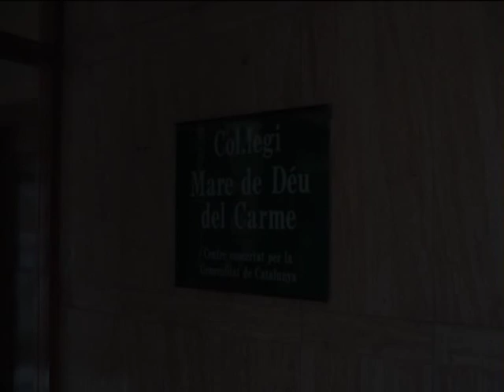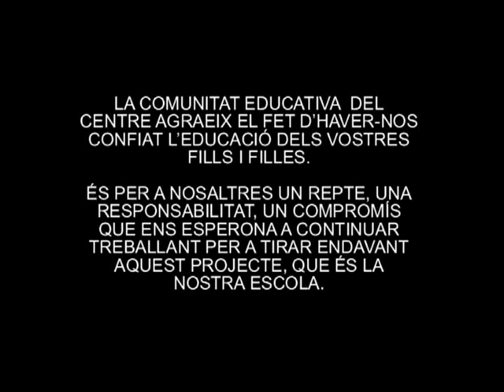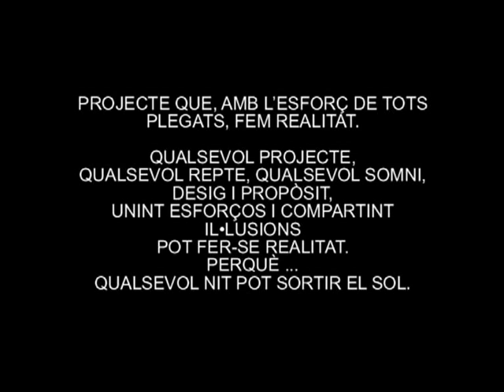lipdub sta coloma de queralt mare de Déu del Carme